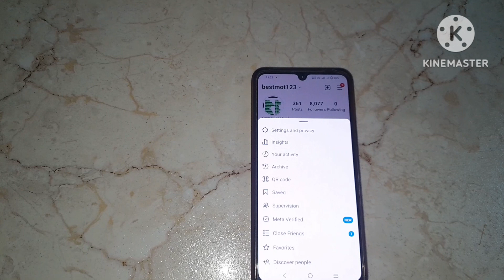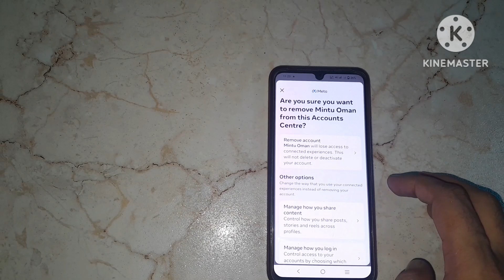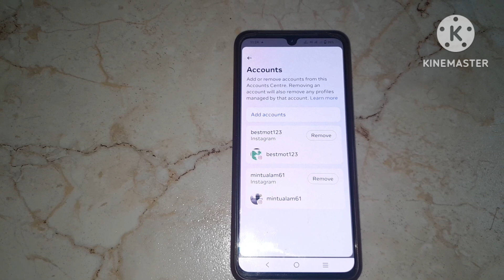instagrsm se facebook id kaise Hataye | How To Unlink facebook From instagram in Mobile